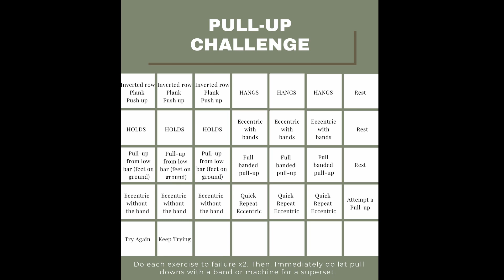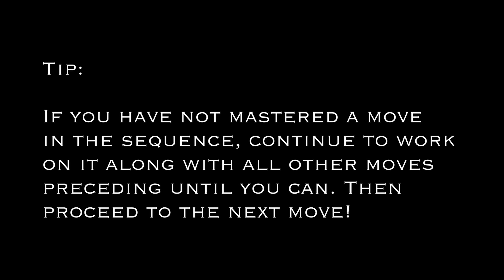Pull Up Challenge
This is a program designed to take you on a journey to complete a pull-up! I want to empower you. Giving the tools to help!

How it works:
- Each day do the exercise listed until failure. Then, repeat 2x.
- Do not move on until you have masted the skill. However, you can incorporate all previous moves into your training to help you master the skill.
- If you do not have a bar NO WORRIES! I give examples of how to do these moves without!

Use for strength

If you want all things fitness, wellness, and physical therapy check out I can help you get out of pain, find freedom in your fitness, and bring hope to your wellness journey.